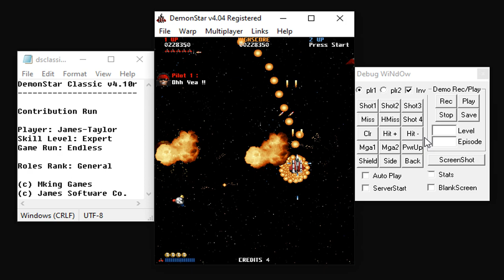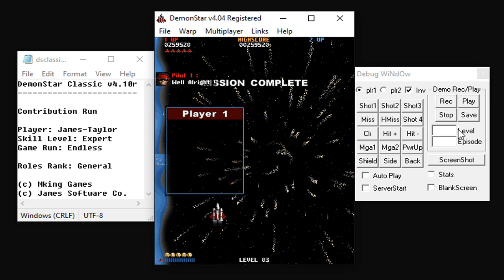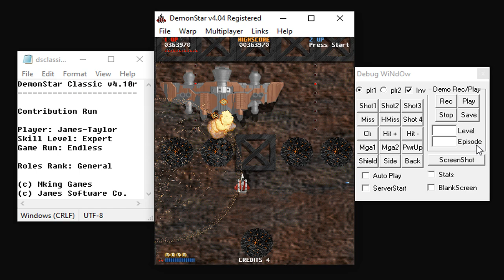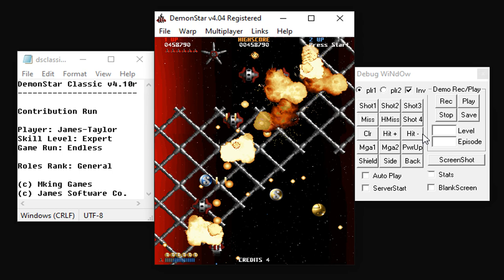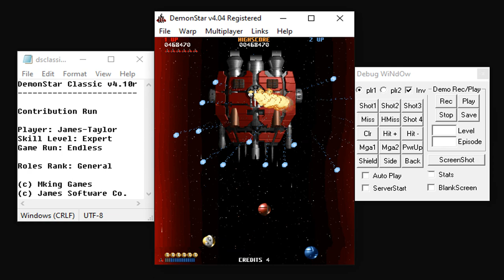DemonStar Classic v4.10r - DS Mods WH's Level Pack Shareware Course Part 005 (Contribution Run)